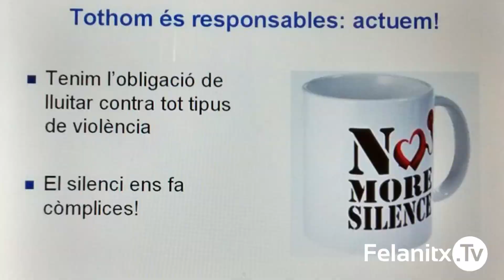XERRADES PER ALS ADOLESCENTS